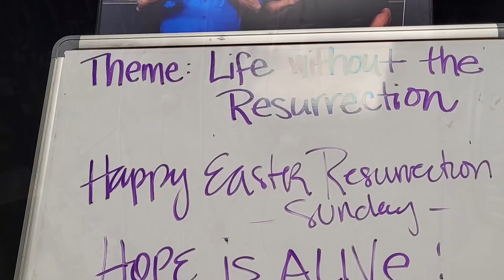04112021 full service